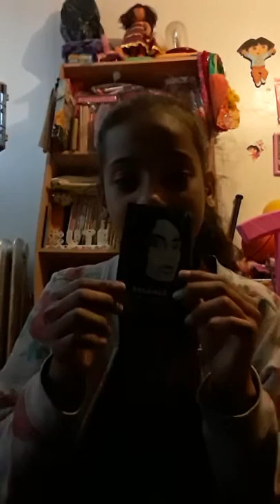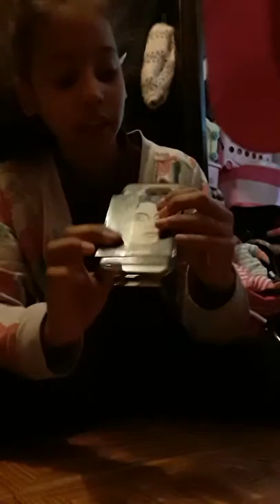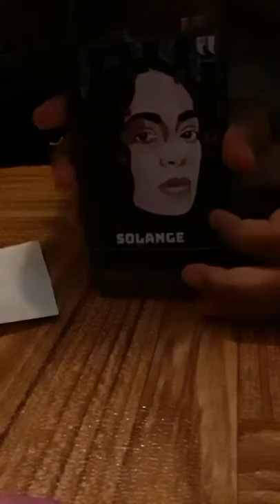Changing my case AGAIN